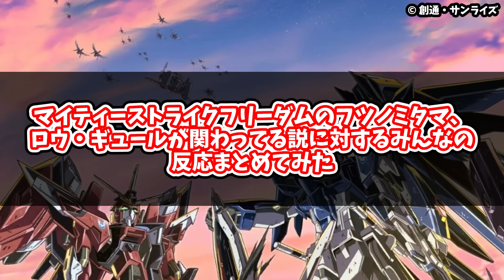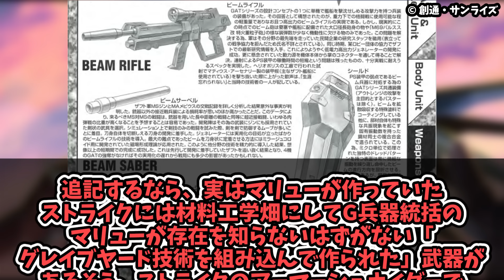マイティーストライクフリーダムのフツノミタマ、ロウ・ギュールが関わってる説に対するみんなの反応まとめてみた【SEED FREEDOM】【ライジングフリーダム】【イモータルジャスティス】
★機動戦士 ガンダムSEED シリーズ グランプリ2024開催！

〇登場人物
☆世界平和監視機構コンパス
キラ・ヤマト(CV:保志総一朗)
ラクス・クライン(CV:田中理恵)
シン・アスカ(CV:鈴村健一)
ルナマリア・ホーク(CV:坂本真綾)
マリュー・ラミアス(CV:三石琴乃)
ムウ・ラ・フラガ(CV:子安武人)
アーノルド・ノイマン(CV:千葉一伸)
ダリダ・ローラハ・チャンドラII世(CV:鳥海勝美)
ヒルダ・ハーケン(CV:根谷美智子)
ヘルベルト・フォン・ラインハルト(CV:楠大典)
マーズ・シメオン(CV:諏訪部順一)
アグネス・ギーベンラート(CV:桑島法子)
アレクセイ・コノエ(CV:大塚芳忠)
アルバート・ハインライン(CV:福山潤)
アーサー・トライン(CV:高橋広樹)
アビー・ウィンザー
リオ・マオ(CV:鎌倉有那)
ヒメコ・ユリー(CV:白石晴香)
オリビア・ラスカル(CV:高橋ミナミ)

〇ターミナル
アスラン・ザラ(CV:石田彰)
メイリン・ホーク(CV:折笠富美子)

〇オーブ連合首長国/モルゲンレーテ社/オーブ国防軍
カガリ・ユラ・アスハ(CV:森なな子)
トーヤ・マシマ(CV:佐倉綾音)
エリカ・シモンズ(CV:柳沢三千代)

〇プラント/ザフト
イザーク・ジュール(CV:関智一)
ディアッカ・エルスマン(CV:笹沼晃)
ワルター・ド・ラメント(CV:藤真秀)
ハリ・ジャガンナート(CV:江頭宏哉)

〇地球連合/ブルーコスモス
フォスター(CV:日野由利加)
ミケール大佐

〇新興国 ファウンデーション
アウラ・マハ・ハイバル(CV:田村ゆかり)
オルフェ・ラム・タオ(CV:下野紘)
シュラ・サーペンタイン(CV:中村悠一)
イングリット・トラドール(CV:上坂すみれ)
リデラード・トラドール(CV:福圓美里)
ダニエル・ハルパー(CV:松岡禎丞)
リュー・シェンチアン(CV:利根健太朗)
グリフィン・アルバレスト(CV:森崎ウィン)

〇その他
ギルバート・デュランダル(CV:池田秀一)

〇登場メカ
☆新規MS・MA
ライジングフリーダム
マイティストライクフリーダム
イモータルジャスティス
ゲルググメナース
ギャンシュトローム

ブラックナイトスコード シヴァ
ブラックナイトスコード ルドラ

既存MS・MA
既存機種の改良種も含まれる。

ストライクフリーダム弐式
ズゴッグ/インフィニットジャスティス弐式
デスティニーSpecⅡ
インパルスSpecⅡ
ジン
ザウート
ダガー
ムラサメ改
ウィンダム(ジェットストライカー装備)
デストロイ

新規戦艦
ミレニアム

既存戦艦
アークエンジェル